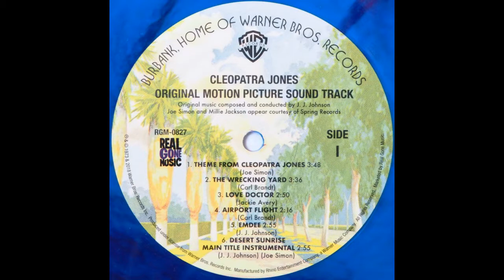ISRAELITES:Joe Simon - Theme From The Movie Cleopatra Jones 1973 {Extended Version}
Joe Simon - Theme From The Movie Cleopatra Jones 1973 {Extended Version}